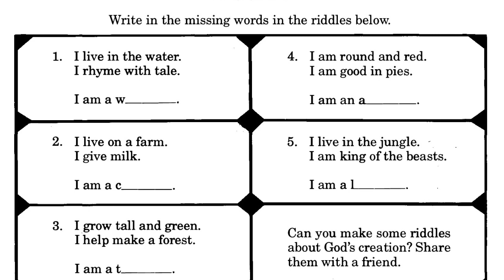06-11-2022: Elementary Sunday School kids video